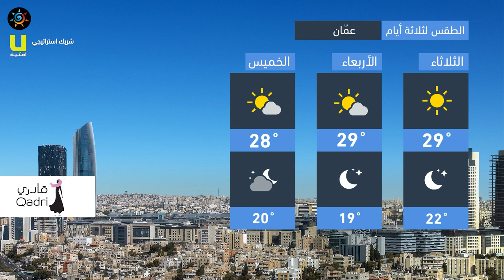طقس العرب - الأردن | النشرة الجوية الرئيسية | الإثنين 2020/7/6